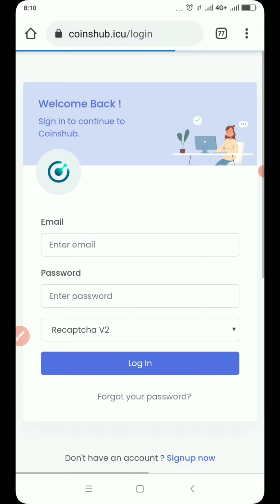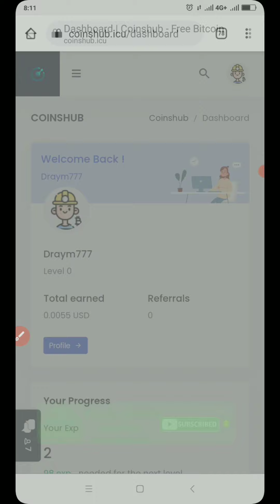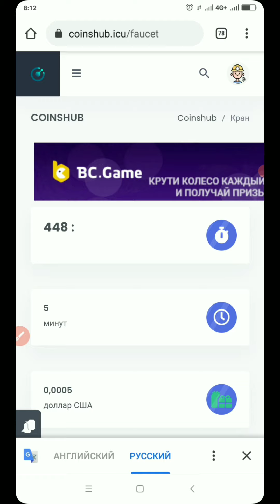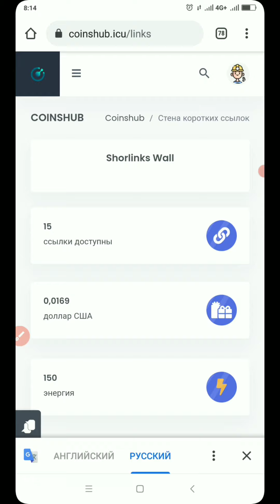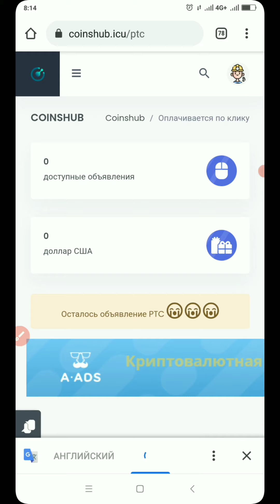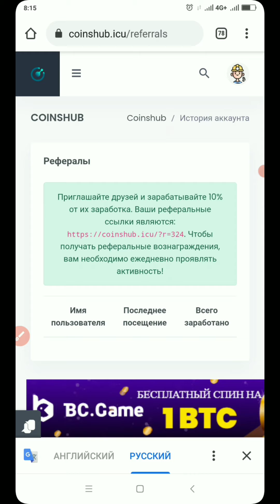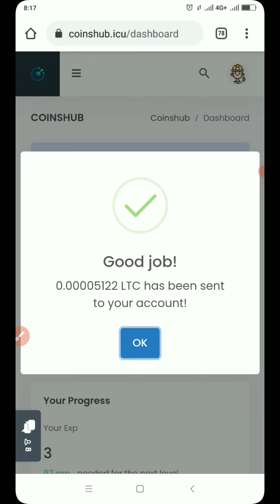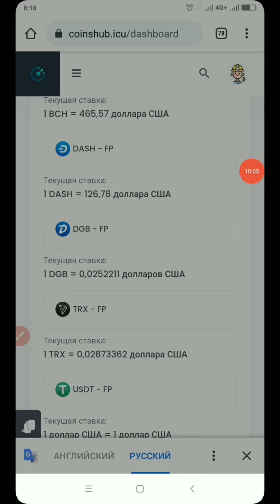XAR 5 MINUTDA CRYUPTOVALYUTA ISHLASH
Salom xurmatli kanalimiz obunachilari bugungi videoroligimizda sizlarga internetda sarmoyasiz bitcoin cryptovalyutasini ishlash mumkin bulgan bomba minutni kranni kursatib utaman
               SAYT MANZILI 👉
                     Kerakli manzillar
Telegram kanalimiz:
        Savollaringiz bo'lsa bu erga yozing✍️✍️✍️
Layk bosish 👍👍👍👍👍
Biz bilan aloka:
Dustlar videolarimiz sizlarga faydali buladi degan umiddaman.Videolarimiz sizlarga maqul bulsa kanalimni kuzatib boring